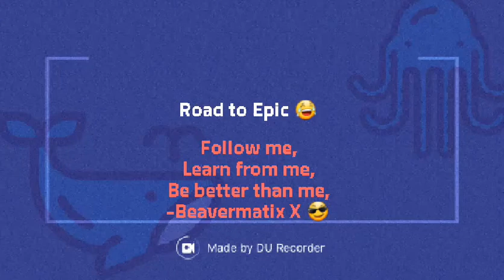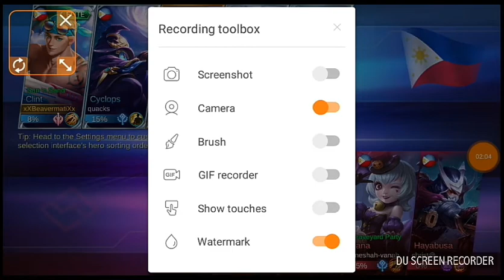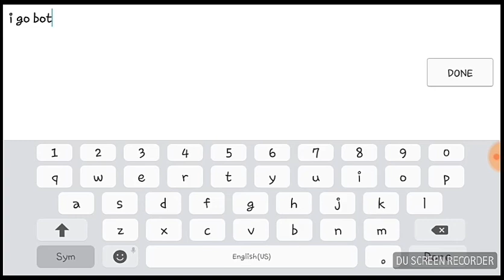mobile legends bang bang :Clint with sun n' sand skin gameplay